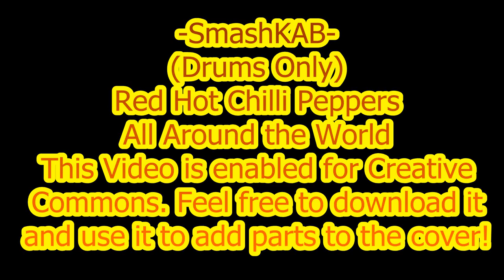SmashKAB - Drums Only - Red Hot Chili Peppers - All Around The World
Creative commons enabled!